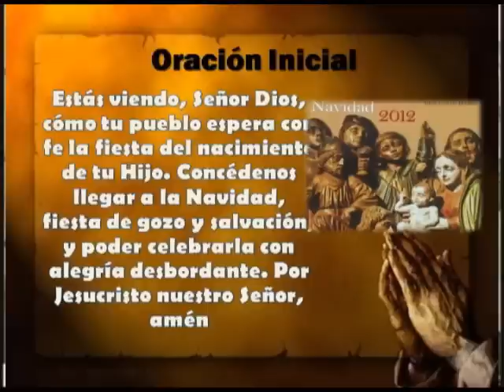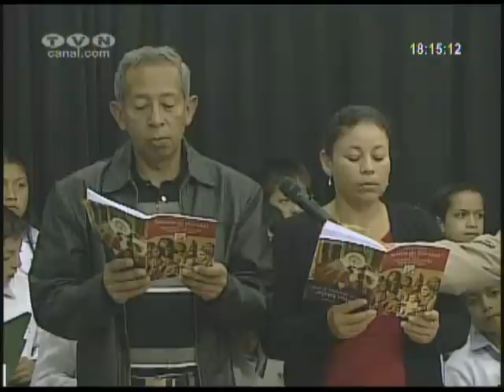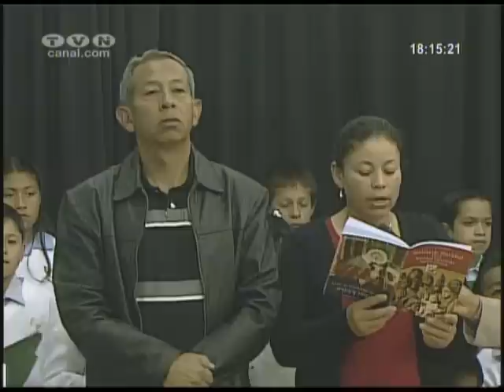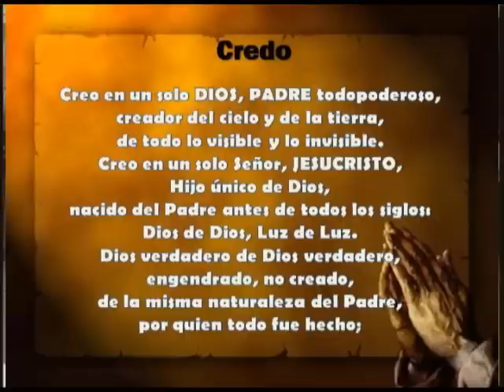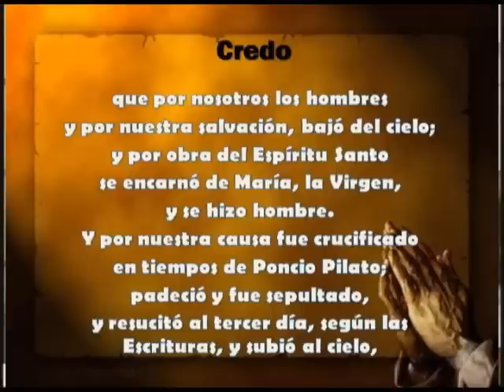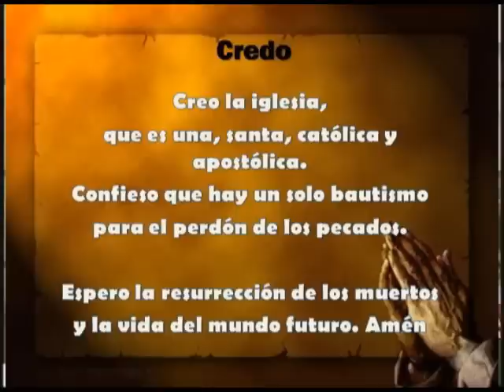Novena de Navidad Tvn 2012 - Día 1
"El cristianismo, antes que una moral o una ética, es acontecimiento de amor, es acoger a la persona de Jesús. Por ello, el cristiano y las comunidades cristianas deben ante todo mirar y hacer mirar a Cristo, verdadero Camino que conduce a Dios" Papa Benedicto XVI.
La Diócesis de Ibarra, quiere que cada persona acoja a Jesús y lo  lleve a todos los rincones, por eso a través de la Novena de Navidad con los establecimientos de la Red Diocesana de Educación y del Colegio Sagrado Corazón de Jesús hermanas Betlemitas de Ibarra compartirán momentos de reflexión para mirar y hacer mirar a Cristo.  Son nueve días de preparación para el acontecimiento trascendental de la humanidad, el nacimiento del Hijo de Dios.
Primer día.  Escuela San Juan Diego de Ibarra.  Tema: "Mi alma tiene sed de Ti"